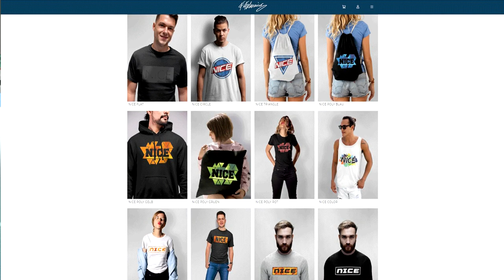WM Viertelfinale vs Argentinien im 11 Meter schießen - Fifa 19 Karrieremodus Juventus Turin 138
WM Viertelfinale vs Argentinien im 11 Meter schießen - Fifa 19 Karrieremodus Juventus Turin 138 Deutsch FifaGaming

DANKE